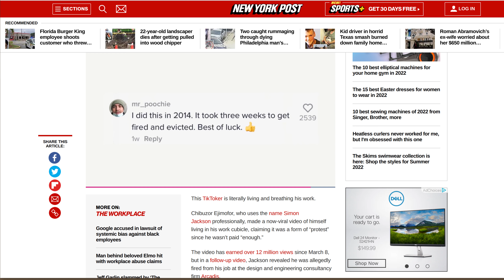Captain Dumb-Ass: 220319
...folks, there's right and there's wrong, and the fact that right isn't working out for you isn't a good reason to do something wrong. In fact it's stupid. Eventually you'll get caught doing the wrong thing for the wrong reasons, probably by someone who has absolutely no tolerance for stupid shit, and when you're asked what you're doing and why and all you have is a dumb-ass answer? That's not a good place to be.

And in this day and age, the world never forgets.

You're not just dealing with your mom or even your dad.
You're dealing with a bunch of people who will happily see you suffer.

Don't hate on them for wanting you to suffer.
That's just how some people are.

Hate on yourself for being a dumb-ass and serving yourself up to them on  platter.

In this case once you generate enough animosity between yourself and your employer to do something like this without even asking first? What the hell do you think is going to happen? It's just a question of when you're going to get fired and what they are going to say to whoever calls them to do a background check on you. And with this guy, not only has he published his idiocy on the Internet for the world to see, he's using a fake name!

Why don't you just get a tattoo on your forehead that says "DUMB ASS"?